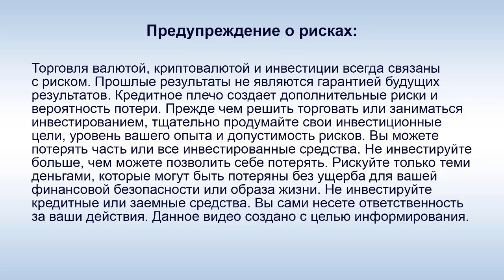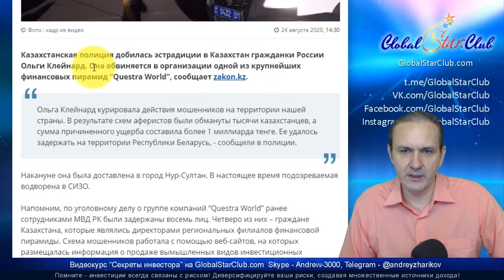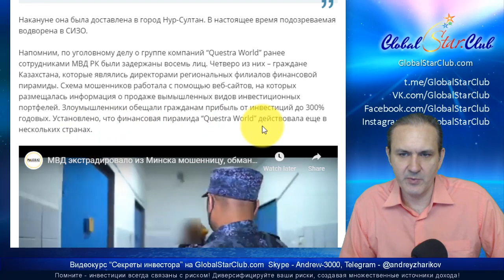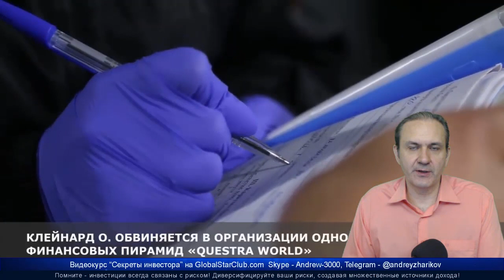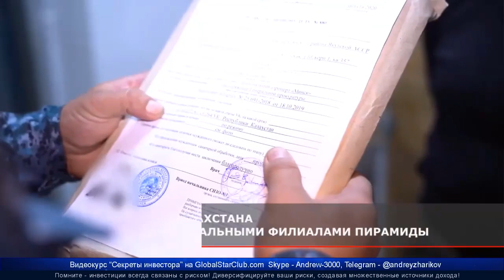Questra AGAM - Ольга Клейнард арестована и доставлена в Казахстан